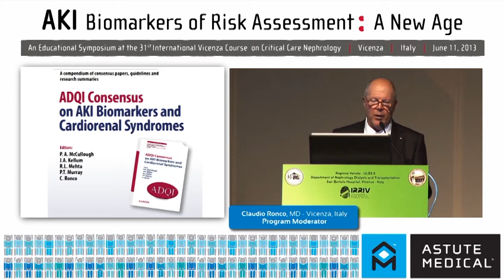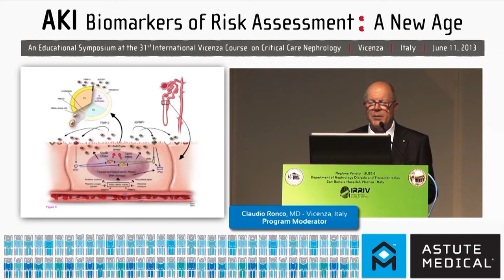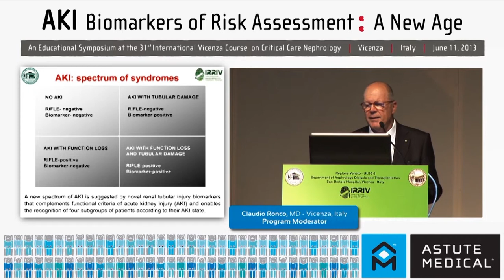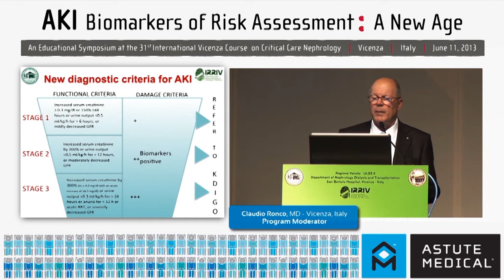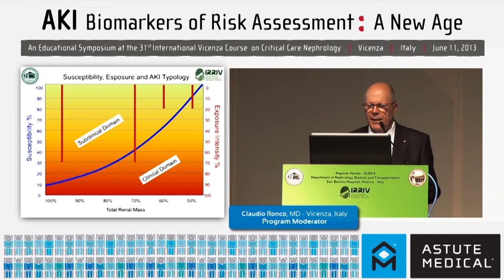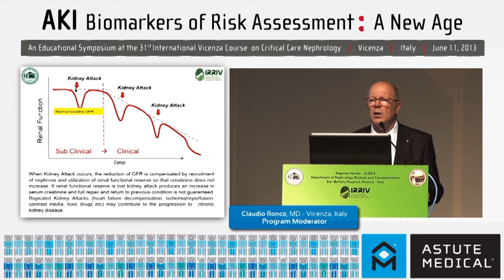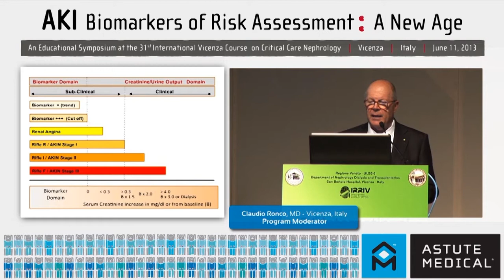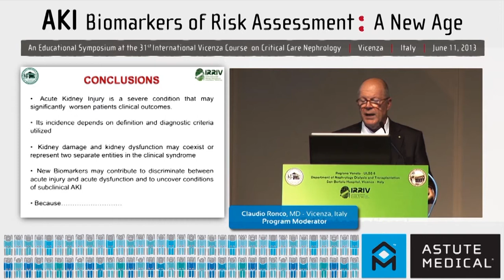AKI Biomarkers: A hot topic in Nephrology and Intensive Care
Dr. Claudio Ronco at the 31st International Vicenza Course in Critical Care Nephrology